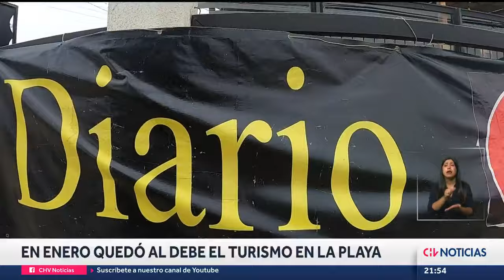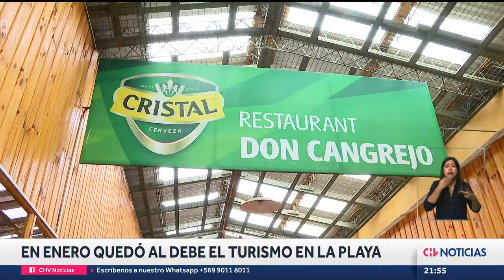AÚN QUEDA VERANO: Enero quedó al debe en turismo en balnearios - CHV Noticias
El sector turístico espera con mucha expectativa febrero, ya que aseguran que enero no fue tan bueno. En El Quisco están especialmente preocupados, debido a que se ha registrado menos afluencia de turistas.